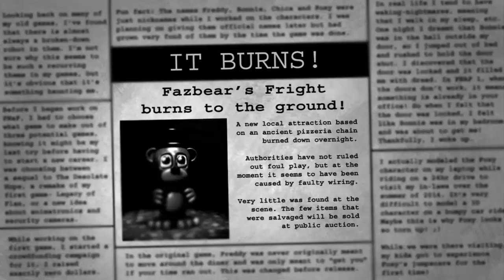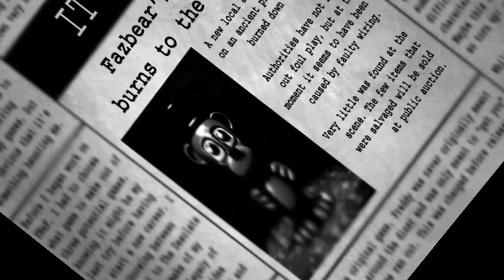Todos los sonidos de Fnaf 3 Excepto las llamadas|| Spoiler Alert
Wow hace poco consegui el final bueno que esta hiper épico y bueno aquí todos los sonidos spoileando los sonidos, muy spoiler no es pero molan mucho
PIZZZAAA!!! :D LAIK I SUB